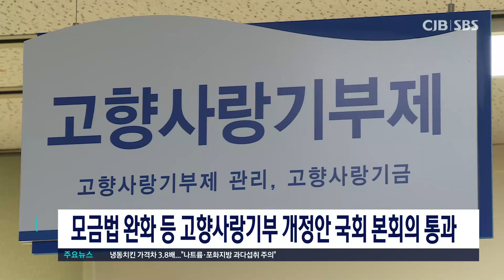모금법 완화 등 고향사랑기부 개정안 국회 본회의 통과